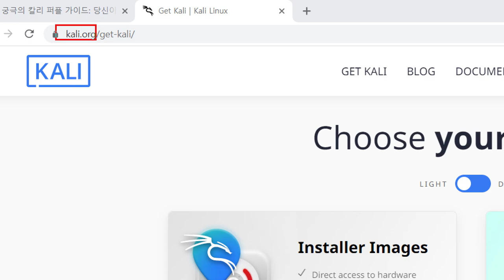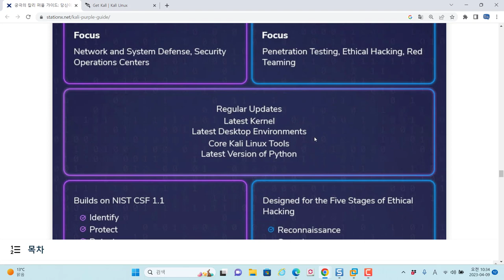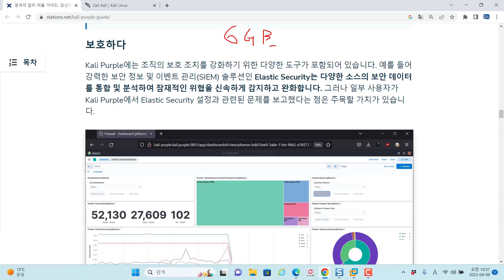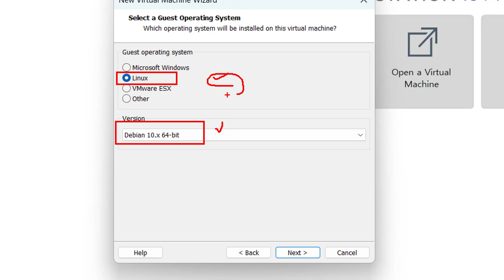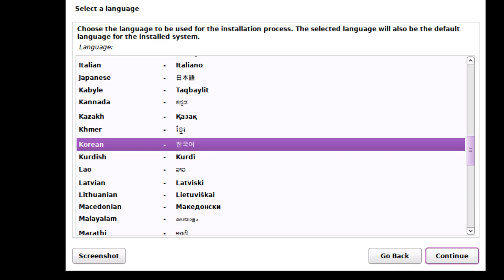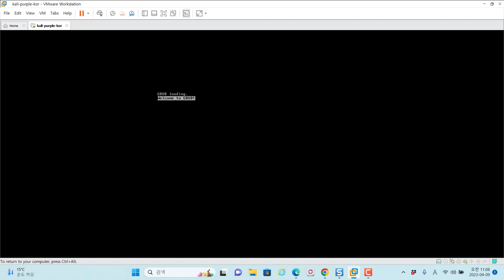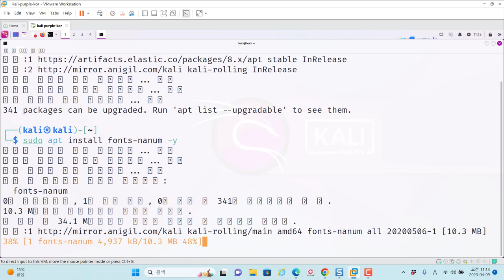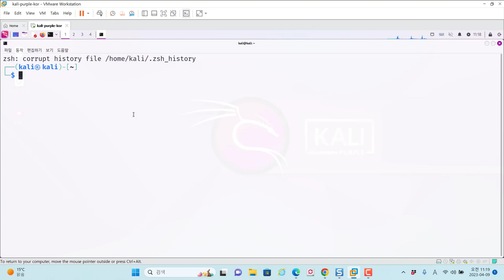칼리리눅스 purple 버전 설치 및 한글 폰트, 입력기까지 설정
보안프로젝트에서 ) 제공하는 IT 강의입니다. 강의 주제는 " 칼리리눅스 purple 버전 설치 및 한글 폰트, 입력기까지 설정 kalilinux "입니다. 칼리리눅스 2023년도 첫번째 버전에는 기존 오펜시브 관점의 칼리리눅스 도구와 달리 디펜시브 관점의 도구들로 채워진 칼리리눅스 퍼블 버전을 발표했습니다. 설치 과정은 기존 칼리리눅스 버전과 동일하고, 공격 도구와 보안 도구용 버전의 차이점 소개가 포함됩니다.